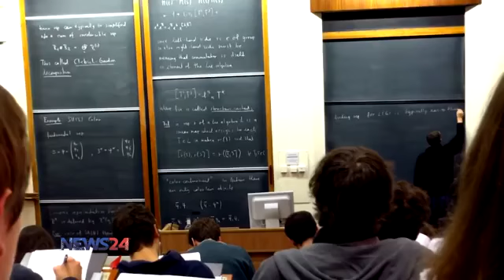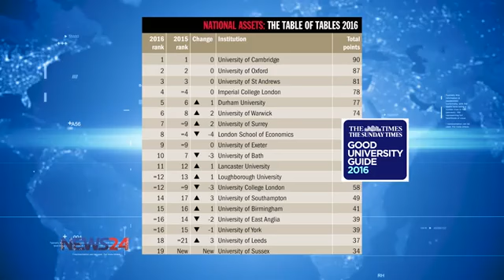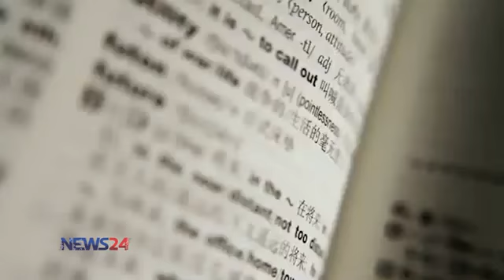Oxford University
Oxford University, England